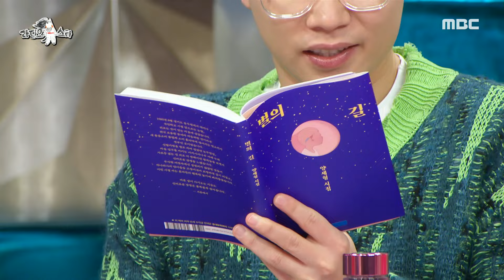[라디오스타] 돌아가신 후 꿈속에서 들은 아버지의 유언, 아버지에 대한 그리움을 담아서 쓴 양세형의 시 ‹아빠›, MBC 240221 방송